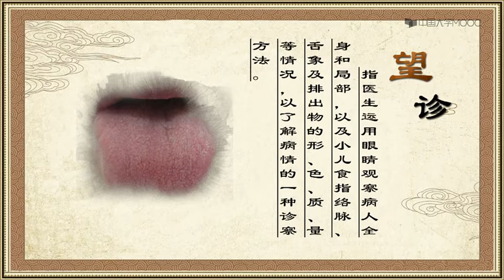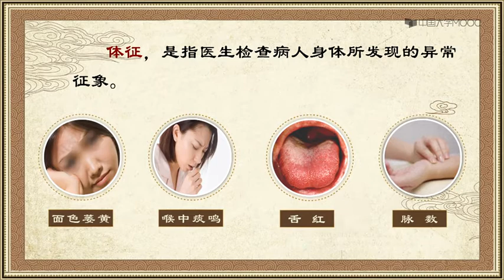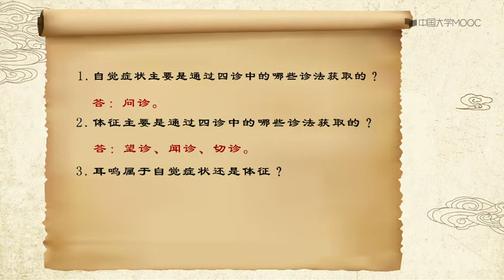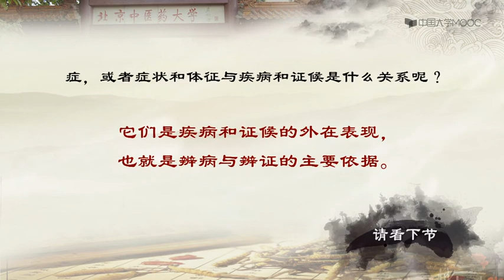中医诊断学| 1 2 2诊法 坚持看完的在评论区打个卡，关注+点赞，更新更有动力哟~ （更多中医精彩内容，请看视频下方的内容说明）